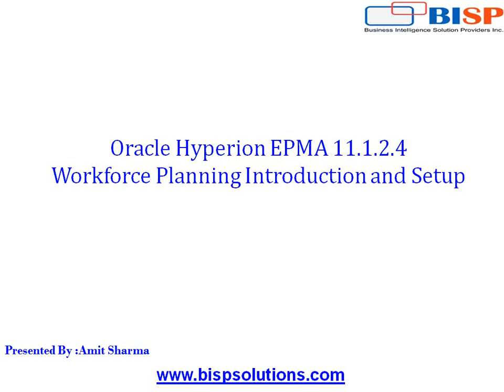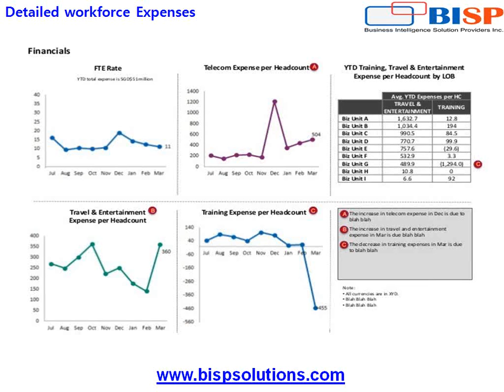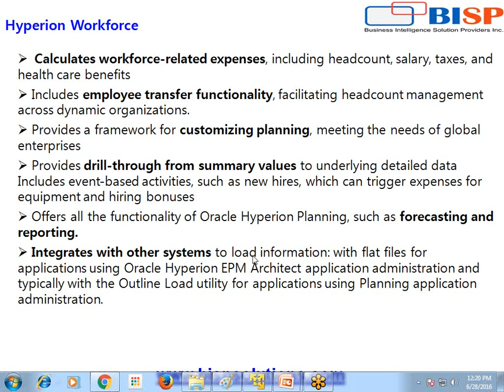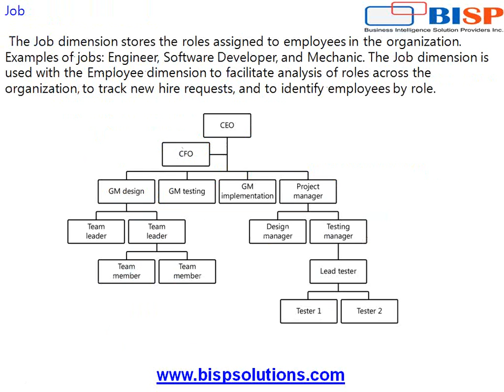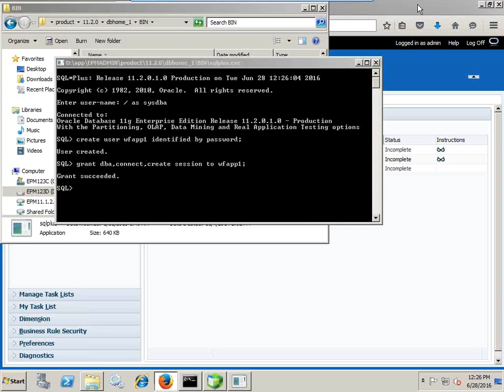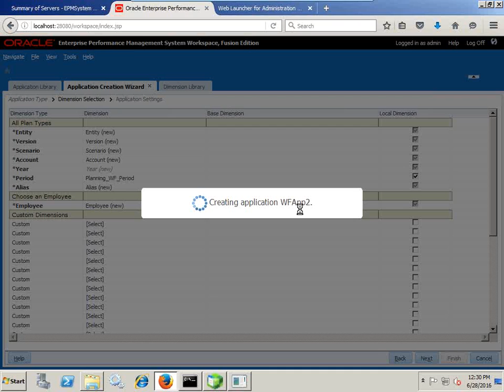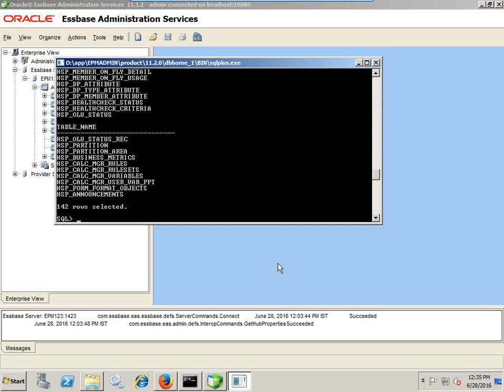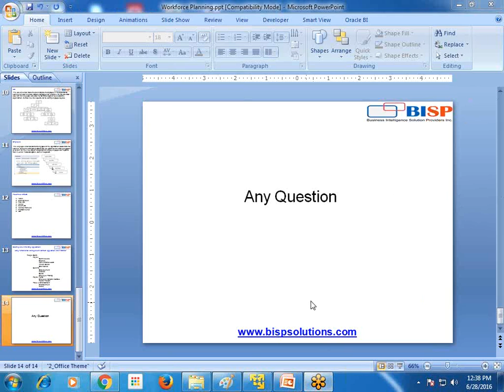Hyperion Workforce Planning | Initial Workforce Planning | Getting Started with WF Planning